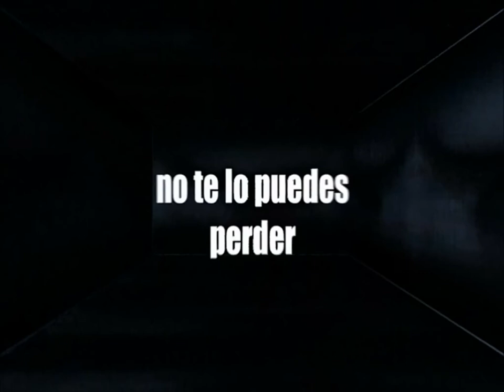terminado educasion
anuncio